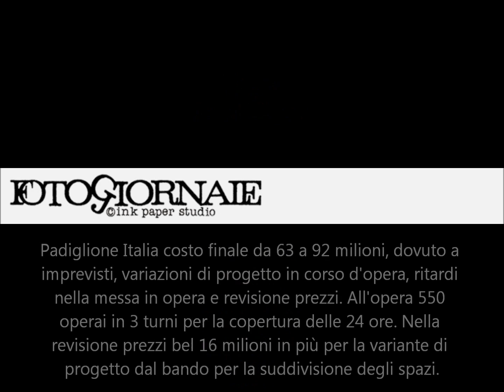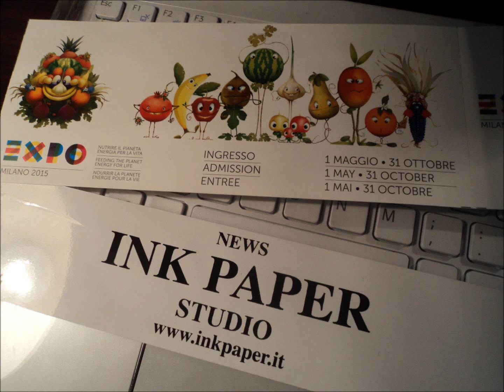EXPO 2015 a pochi giorni all'apertura - Ink Paper Studio - Tom Maltone.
EXPO 2015 a pochi giorni all'apertura, tornelli posizionati ma non sarà tutto pronto.